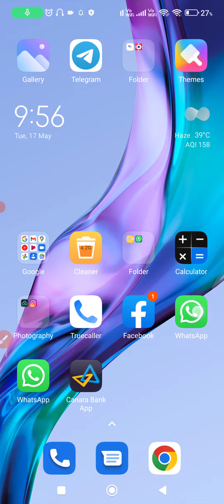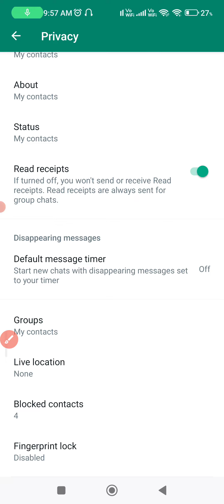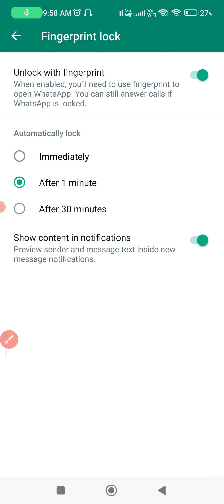whatsapp ko lock kaise lagaye 2022 | whatsapp ko pattern lock kaise lagaye 2022